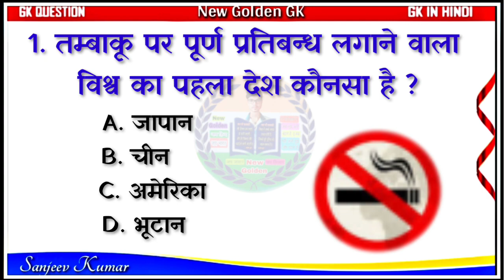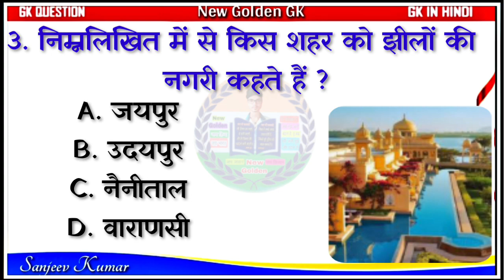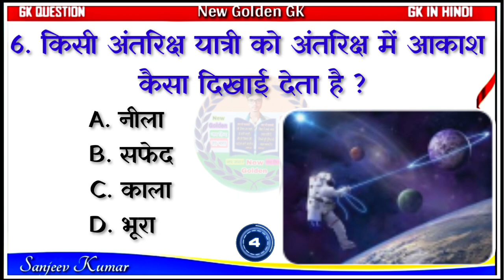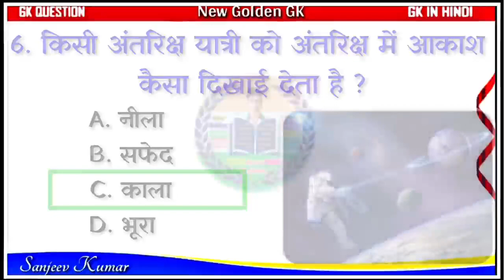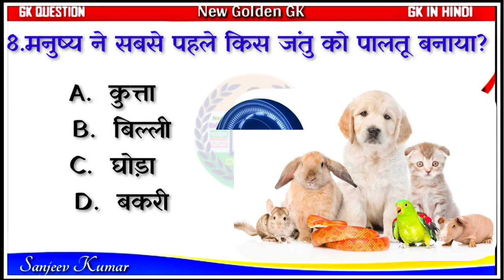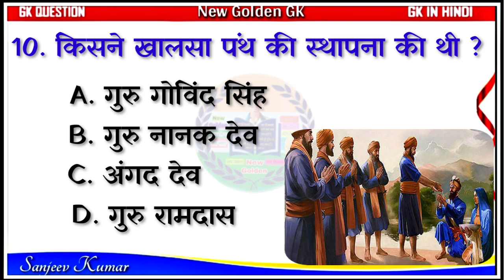भारत का संवैधानिक मुखिया कौन होता है || Who is the constitutional head of India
is video mein ham 10 samanya Gyan ke prashn ke bare mein baat karenge jo aapki general knowledge ke liye bahut jyada jaruri hai...!
1.भारत का संवैधानिक मुखिया कौन होता है || Who is the constitutional head of India || bharat ka sanvaidhanik mukhiya kaun hota hai ||
2.पटना का प्राचीन नाम क्या था what was the ancient name of patna || Patna ka prachin naam kya tha ||